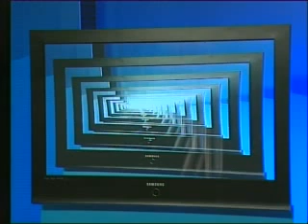Attenti al lupo 23-04-09